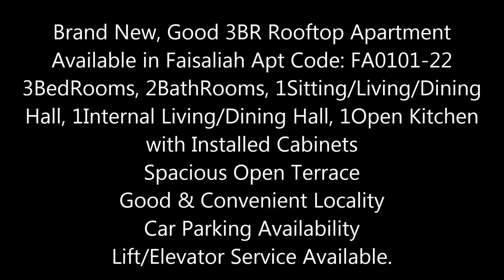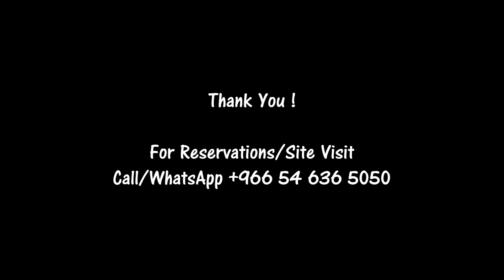Brand New 3BR Roof Top Apartment with Spacious Private Terrace in Faisaliyah - FA0102-22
Apartment Code: FA0102-22

Brand New, Good 3BR Rooftop Apartment Available in Faisaliah. 3BedRooms, 2BathRooms, 1Sitting/Living/Dining Hall, 1Internal Living/Dining Hall, 1Open Kitchen with Installed Cabinets. Spacious Open Terrace. Good & Convenient Locality. Car Parking Availability. Lift/Elevator Service Available.

The Brand New Building is located in a good locality. The two entrance to the apartment increases the privacy to the people. The Open Kitchen is installed with kitchen cabinets. The Open Terrace is really spacious. Highly Recommended for small and medium families.

(3BedRooms + 2BathRooms + 1Sitting/Dining/Living Room + 1Internal Living/Dining Hall + 1Open Kitchen)

# 3 Bedrooms
# 2 BathRooms
# 1 Sitting/Dining/Living Hall
# 1 Open Kitchen
# 1 Internal Living/Dining Hall

Amenities:
# Kitchen with Cabinets Installed
# Bathtub
# Spacious Open Terrace

Payment Details:
# Annual Rent – XX,000/-
# Security Deposit - 1,000

Ready to Move-in:
# Immediately

# Call (7:30 A.M to 7:30 P.M) 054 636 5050

Apartment Consultant
Apartment Consultants
Apartment Consultancy
Housing Consultancy
Personalized Apartment Consultancy
LifeStyle Consultant
LifeStyle Consultancy
Relocation Services
Relocation Consultants
Apartment Rentals
Apartment Tour
Apartments
Apartment
Apartment Rentals
Apartment for Rent
Jeddah Rentals
Jeddah Apartments
Jeddah Apartment Rentals
Jeddah Housing
Jeddah Living
Jeddah Real Estate
Jeddah Realestate
Compounds in Jeddah
Jeddah Compounds
Compound Living
GoEEZ
Goeez
goeez
Virtual Tour
Snap Tour
Jeddah Rentals
Rentals in Jeddah
Relocation Consultant
Apartments in Compound
Compound Apartment
Apartment Compound
Excellent Villa
Villa in Jeddah
Jeddah Villa
Jeddah City
Jeddah
city of jeddah
jeddah compound
jeddah compounds
compound life in jeddah
jeddah life
real estate
Jeddah Houses
Jeddah Flats
Luxury Homes
Commercial Rental